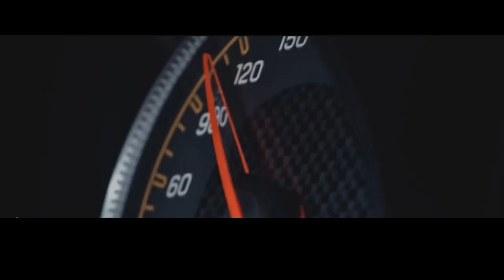Tupac - Billy (Tekashi 6IX9INE Remix)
✪ NON PROFIT ✪ I DON'T MAKE MONEY WITH THIS ✪

Once we have received your message and determined you are the proper owner of this content we will have it removed, no drama at all. We try to help promote their music and their social networks.